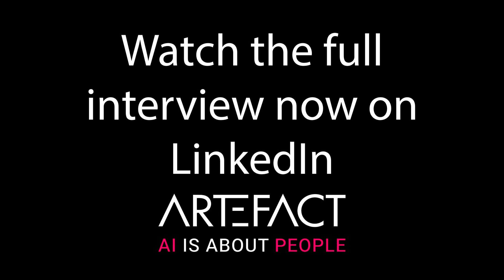Evolution of the real estate market with Christopher de Gruben & Philip Laycock | Video Teaser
Phil leads the premier real estate conference in the UK, the UKREiiF event in Leeds is not only the largest property conference, it is also the most prominent. In recent years Phil has witnessed the emergence of AI and data companies as exhibitors and vendors at the conference, he also sees more and more discussions and panels focused on the topic. We had 9 separate events on AI in Property at UKREiiF this year compared to none last year. In this riveting talk with Chris de Gruben, Head of Property at Artefact, he discusses how he sees the market evolving, what exhibitors talk about and how he is experiencing AI in his own work.